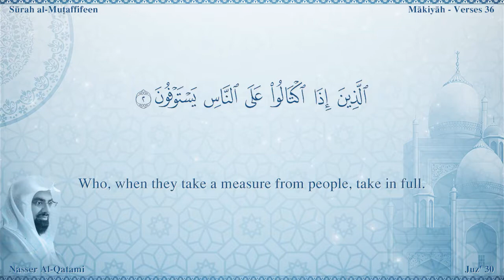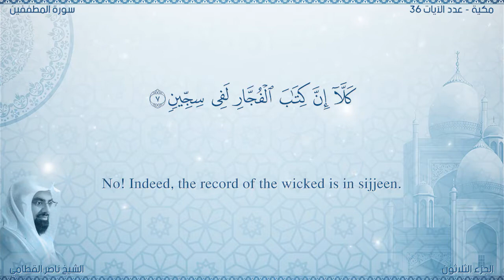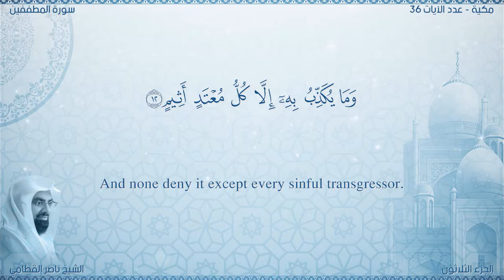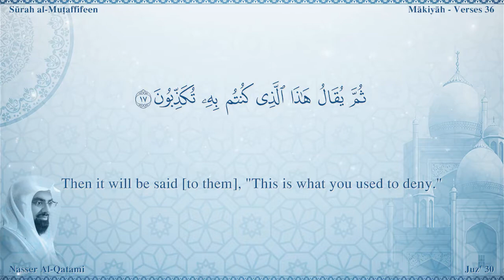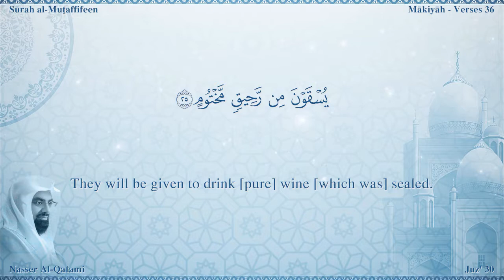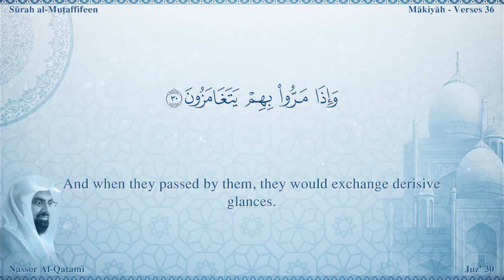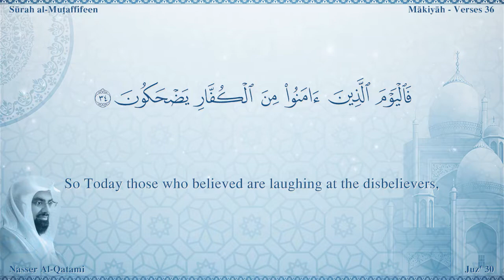Quran: 83. Surah Al-Mutaffifîn /Nasser Al Qatami /Read version: Arabic and English translation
Al-Mutaffifîn (The Defrauding) It is derived from the very first verse; Wayl-ul-lil mutaffifin.
The style of the Surah and its subject matter clearly show that it was revealed in the earliest stage at Makkah, when surah after surah was being revealed to impress the doctrine of the Hereafter on the people's minds. This Surah was revealed when they had started ridiculing the Muslims and disgracing them publicly in the streets and in their assemblies, but persecution and manhandling of the Muslims had not yet started. Some commentators regard this as a Madani Surah. This misunderstanding has been caused by a tradition from Ibn Abbas according to which when the Holy Prophet (upon whom be peace) arrived in Madinah, the evil of giving short weight and measure was widespread among the people there. Then Allah sent down Wayl ul-lil mutaffifin and the people began to give full weight and measure. (Nasa'i, Ibn Majah, Ibn Marduyah, Ibn Jarir, Baihaqi: Shu\`ab-il-Iman) But, as we have explained in the introduction to Surah Ad-Dahr, the common practice with the Companions and their successors was that when they found that a verse applied to a certain matter of life, they would say that it had been sent down concerning that particular matter. Therefore, what is proved by the tradition of Ibn Abbas is that when after his emigration to Madinah the Holy Prophet (upon whom be peace) saw that the evil was widespread among the people there, he recited this Surah before them by Allah's Command and this helped them mend their ways.
The theme of this Surah too is the Hereafter. In the first six verses the people have been taken to task for the prevalent evil practice in their commercial dealings. When they had to receive their due from others, they demanded that it be given in full, but when they had to measure or weigh for others, they would give less than what was due. Taking this one evil as an example out of countless evils prevalent in society, it has been said that it is an inevitable result of the heedlessness of the Hereafter. Unless the people realized that one day they would have to appear before God and account for each single act they performed in the world, it was not possible that they would adopt piety and righteousness in their daily affairs. Even if a person might practice honesty in some of his less important dealings in view of "honesty is the best policy," he would never practice honesty on occasions when dishonesty would seem to be "the best policy". Man can develop true and enduring honesty only when he fears God and sincerely believes in the Hereafter, for then he would regard honesty not merely as "a policy" but as "a duty" and obligation, and his being constant in it, or otherwise, would not be dependent on its being useful or useless in the world.
Thus, after making explicit the relation between morality and the doctrine of the Hereafter in an effective and impressive way, in vv. 7-17, it has been said: The deeds of the wicked are already being recorded in the black list of the culprits, and in the Hereafter they will meet with utter ruin. Then in vv. 18-28, the best end of the virtuous has been described and it has been laid that their deeds are being recorded in the list of the exalted people, on which are appointed the angels nearest to Allah.
In conclusion, the believers have been consoled, and the disbelievers warned, as if to say: "The people who are disgracing and humiliating the believers today, are culprits who, on the Resurrection Day, will meet with a most evil end in consequence of their conduct, and these very believers will feel comforted when they see their fate."